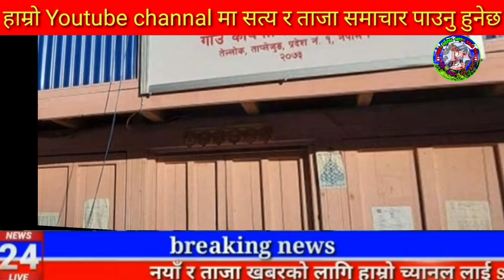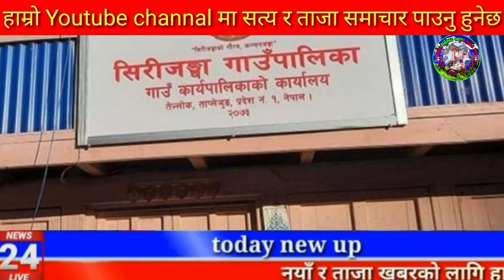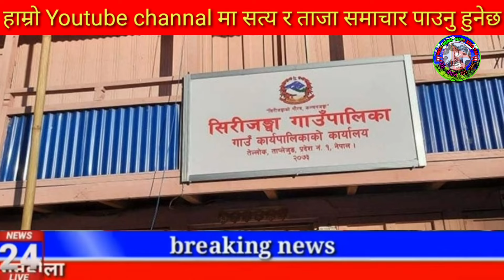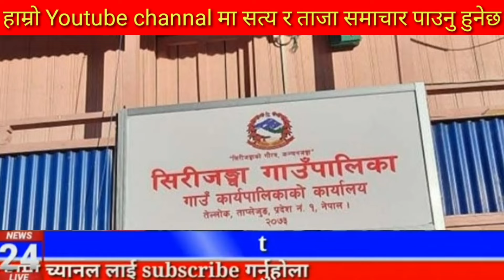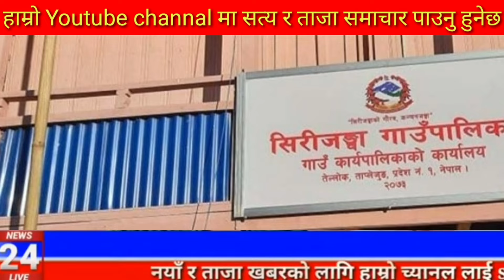Today news nepali news aaja ka mukhya samachar, nepali News,Kali Pasam Ki,Shanti Shree Pariyar